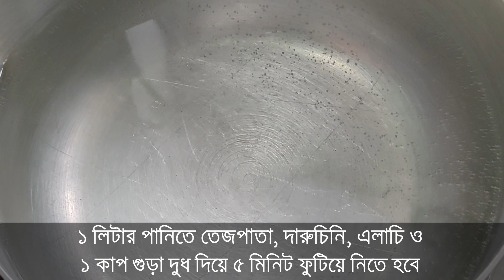ঈদ স্পেশাল রাজকীয় ফিরনি রেসিপি || দুধ-পায়েস রেসিপি || Eid Special Shahi Firni || Payesh Recipe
ঈদ স্পেশাল রাজকীয় ফিরনি রেসিপি দুধ-পায়েস রেসিপি Eid Special Shahi Firni Payesh Recipe আপনাদের মাঝে নতুন একটি রেসিপি ভিডিও নিয়ে হাজির হলাম আমার ভিডিওটি দেখে একটি লাইক দিয়ে কমেন্স করে দিবেন আপনাদের প্রতিটি কমেন্সে আমার পরবর্তী ভিডিও বানাতে উৎসাহিত করে পরবর্তী ভিডিও দেখার আমন্ত্রণ রইলো সেই পর্যন্ত সবাই ভালো থাকবেন আল্লাহ হাফেজ